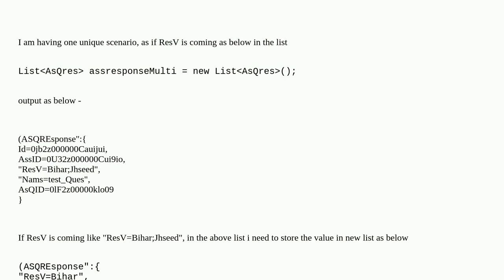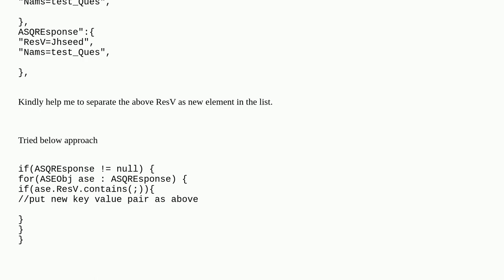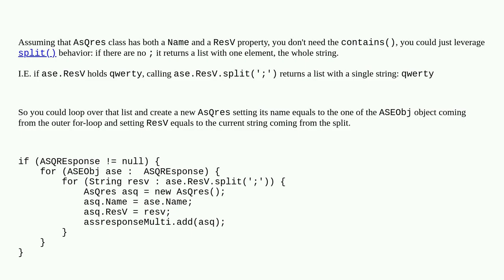Salesforce: Split up the field and form new map in Apex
Split up the field and form new map in Apex

A special thanks goes out to the community

  list apex